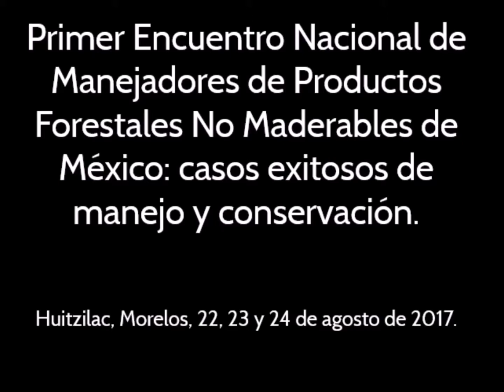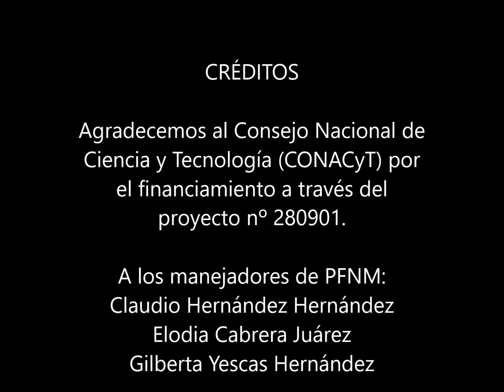Producto Forestal No Maderable Bromelias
Primer Encuentro Nacional de Manejadores de PFNM de México
Huitzilac, Morelos del 22 al 24 de Agosto de 2017
Santa Catarina, Ixtepeji, Oaxaca
Manejadores: Elodia Cabrera Juárez, Gilberta Yescas Hernández y Claudio Hernández Hernández
PFNM: Bromelias